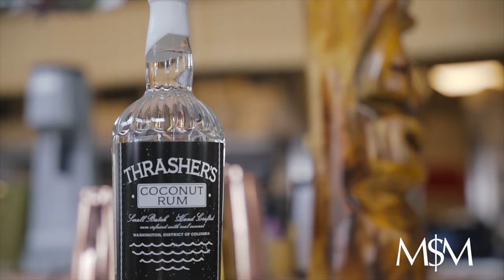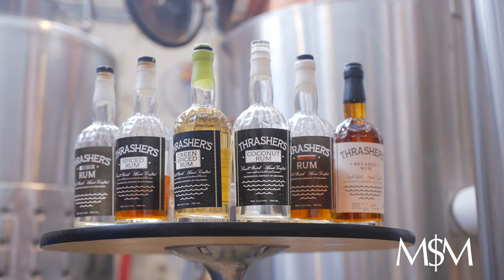Millionaire Money Moves with Todd Thrasher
Millionaire Mentor
Millionaire Money Moves
Cedric Nash
Millionaire Mentor, Millionaire Money Moves, Cedric Nash, Wealth Building, Investing, Money, Coaching, Finance, Investment Coaching, Investment Mentorship, Financial Mentor